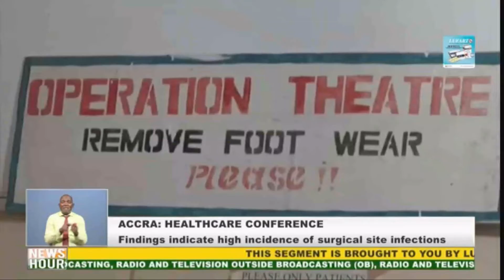Hospital Acquired Infections In Ghana High - Report